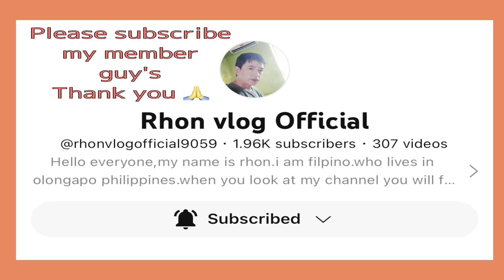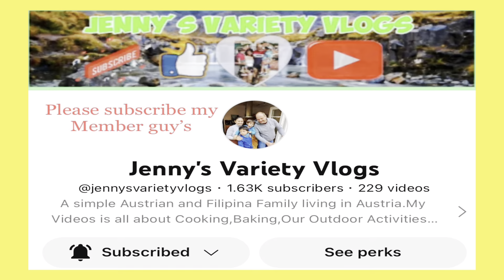SNOWFALL IN ISHINOMAKI CITY JAPAN | PART 1 | MY KIDS PLAYING A SNOW ❄️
My channel has a random videos but mostly I do lifestyle vlog/travel and streaming.

(*)EDITING SOFTWARE (*)
CAPCUT

(*)PHOTO EDITOR (*)
PICSART

The music is came from the CAPCUT EDITING SOFTWARE